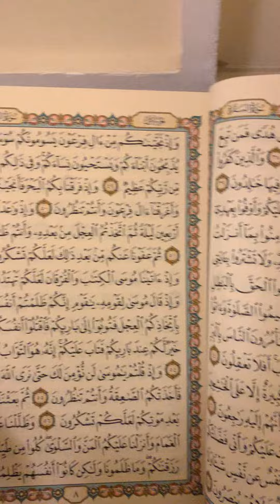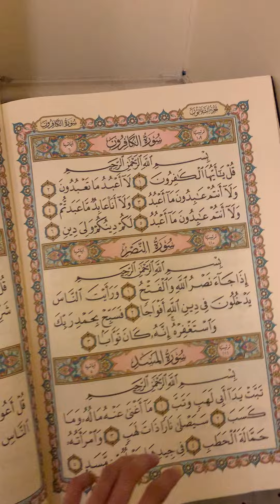Biggest quran pak masha Allah ♥️